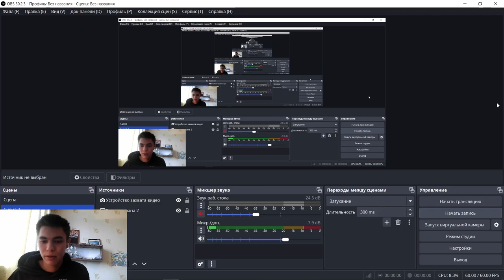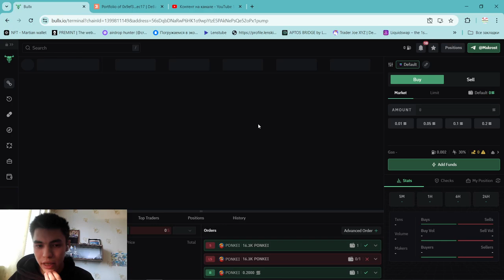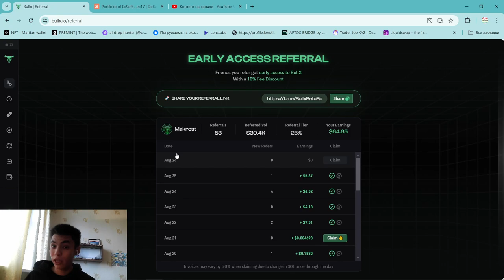ЛУЧШИЙ ПАССИВНЫЙ ЗАРАБОТОК БЕЗ ВЛОЖЕНИЙ НА КРИПТЕ